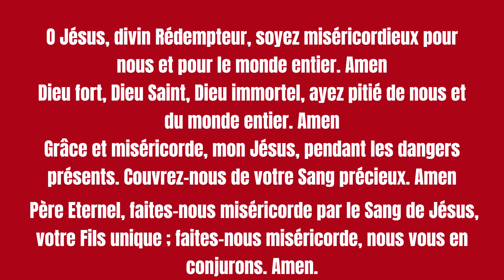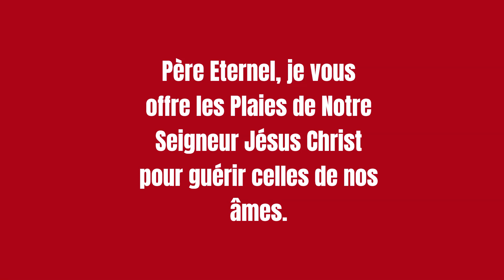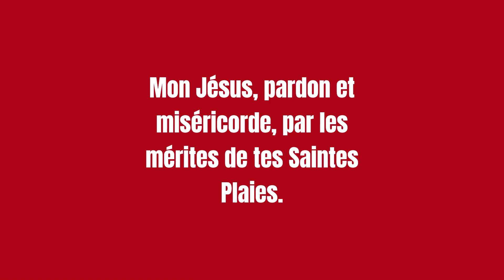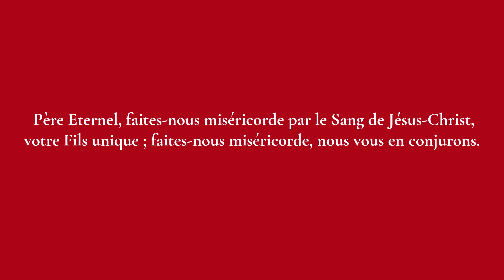🔴 CHAPELET 📿 DES SAINTES PLAIES🌹🩸JANVIER 2024 DE NSJC_ Sr MARIE MARTHE CHAMBON✝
PRIONS POUR LES AMES DU PURGATOIRE-
Le chapelet des Saintes Plaies ne doit pas être confondu avec le chapelet des cinq plaies. Il se récite sur un chapelet normal et permet de méditer sur l’ensemble des plaies du Christ. Jésus révèle à Sainte Brigitte de Suède qu'Il a reçu 5 480 plaies durant Sa Passion.